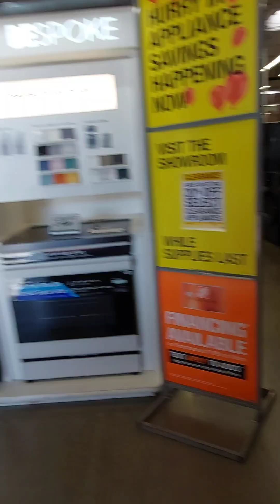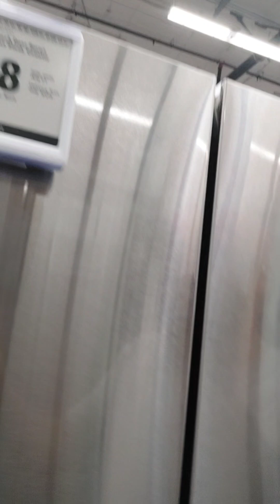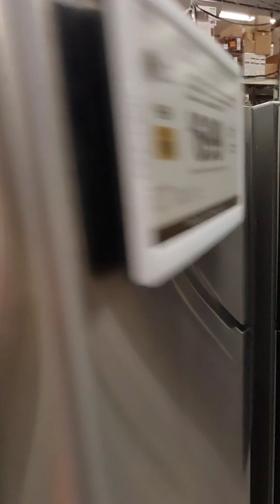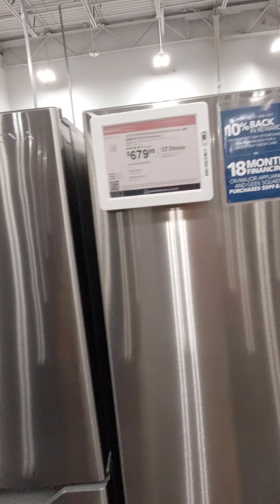me toco compra una refrigeradora nueva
solo mostrando mi recorrido